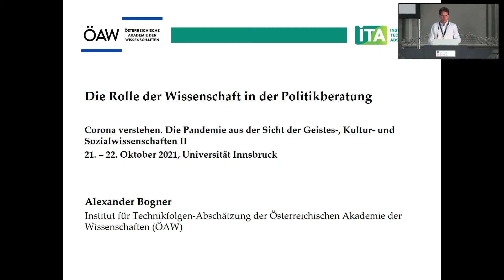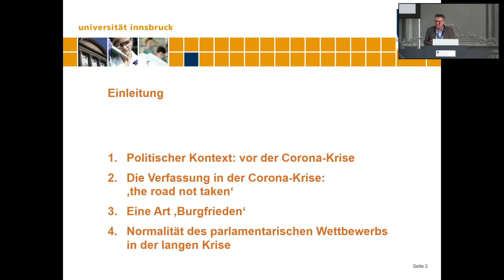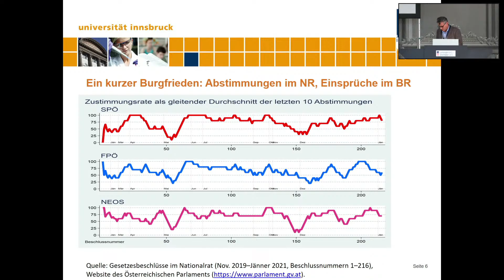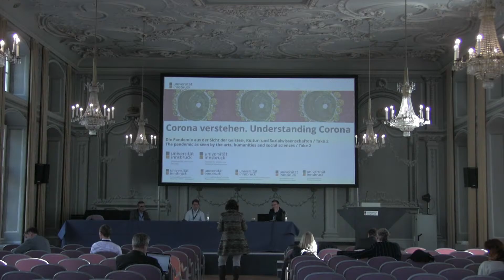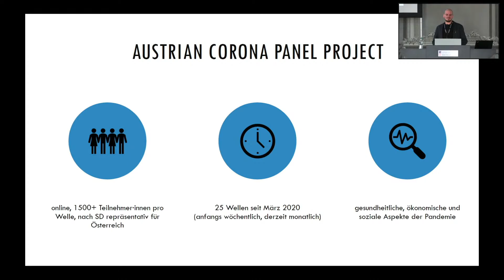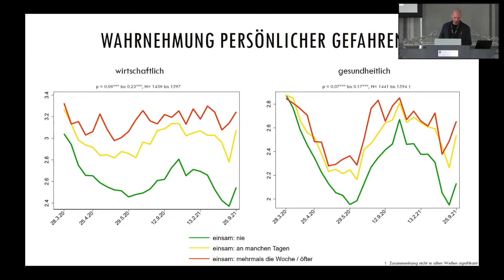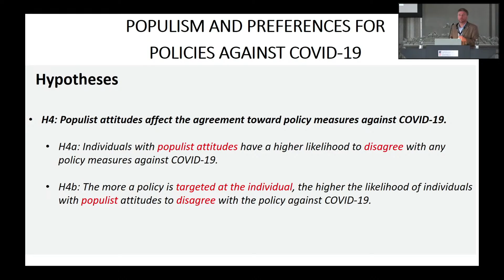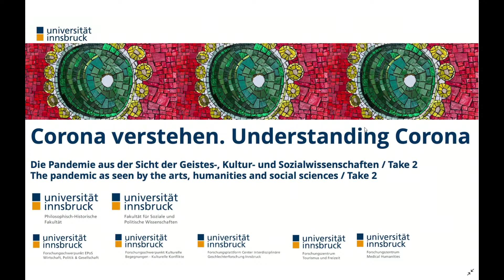Session 3, Corona verstehen. Understanding Corona - Take 2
Die Corona-Pandemie hält die Welt seit über einem Jahr in Atem und beeinflusst das weltweite Geschehen. Sie wurde anfangs vor allem als wissenschaftliche Herausforderung für Medizin und Pharmazie wahrgenommen. Die Pandemie ist aber auch ein Thema für alle Geistes-, Kulturwissenschaften und Sozialwissenschaften.

Die 2tägige Veranstaltung, setzt die in den ersten Wochen der Corona-Krise initiierte erfolgreiche Tagung fort und erweitert diese um neue Perspektiven verschiedener geistes-, kultur- und sozialwissenschaftlicher Fächer. Die Tagung bietet wiederum ein offenes Forum an der Universität Innsbruck für den interdisziplinären Austausch zu Corona.

In dieser öffentlich zugänglichen Tagung befassen sich Wissenschaftler*innen mit den Ereignissen der Covid-19-Pandemie, den unterschiedlichen Erfahrungen und Narrativen, den vielfältigen Folgen und Auswirkungen und werfen so Schlaglichter auf Corona als ein gesellschaftliches, politisches, kulturelles und wirtschaftliches Phänomen.